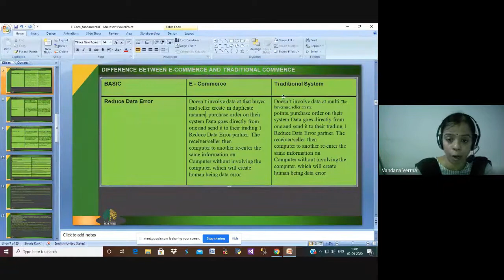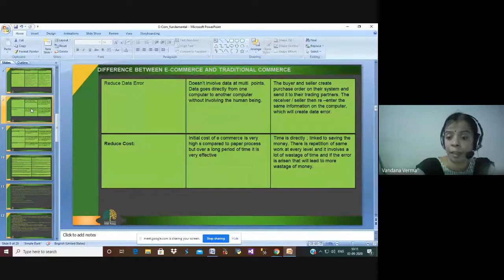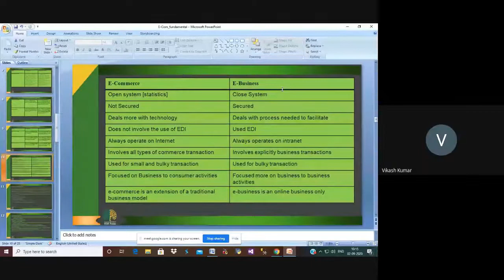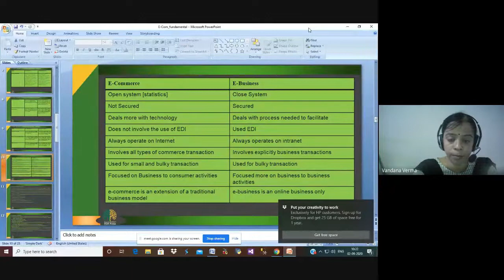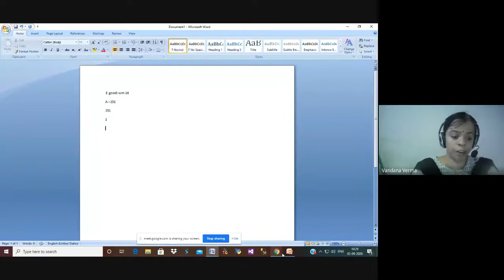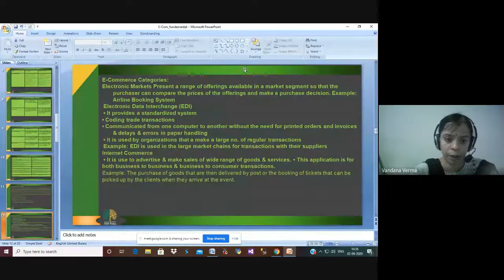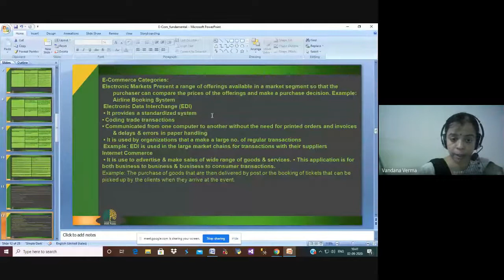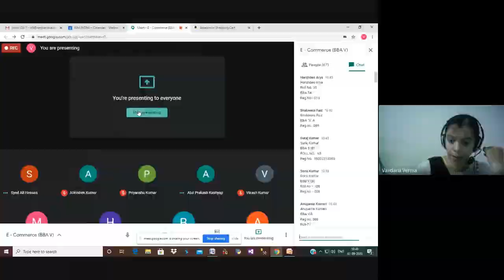2 BBA5 E commerce traditional system02 09 2020